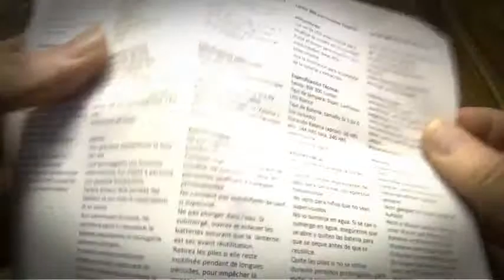iGadgitz Xtra Lumin 300 Portable 300lm LED Lantern